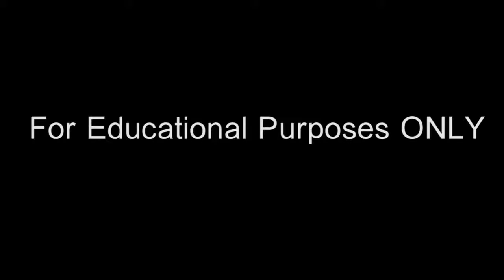A 4787 GreenScreen Tutorial